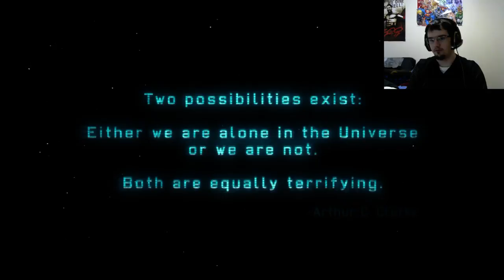Bloody Aliens! (SOD) | XCOM